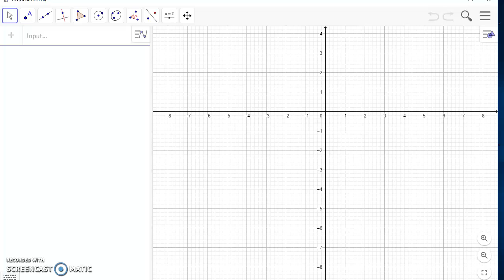SI TE RIES PIERDES